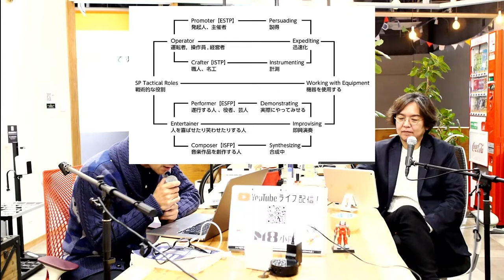ISFP/The Composer（作曲家、構成者、作者）/カーシー博士の16タイプの性格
カーシー博士の「Please Understand Me2」より、ISFPさんはどんな人か？を紹介します。